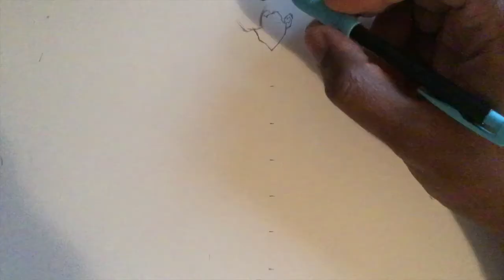How Strong Is King?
Enough delay! It is time for us to finally answer the question! King, the third Guardian and King of the Fairy King's Forest! The Sloth of the Seven Deadly Sins! The mighty Harlequin! How strong is he, and why must we respect him? Find out, now!